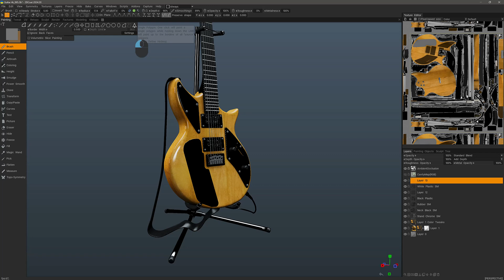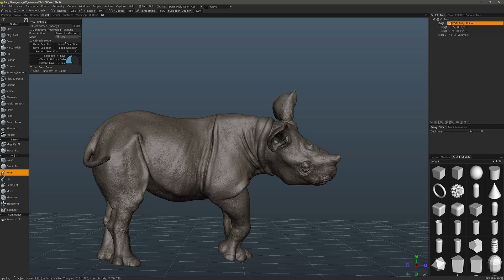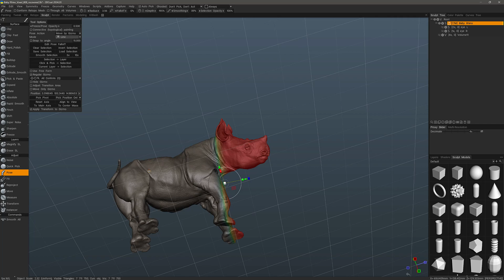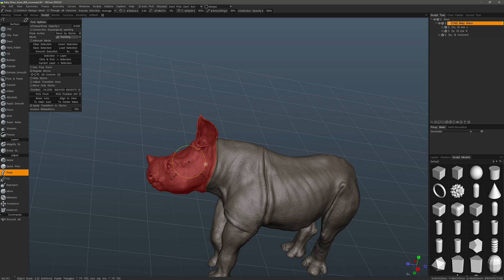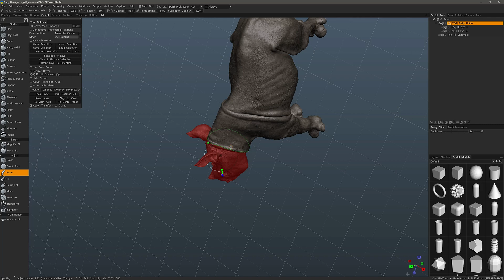3DCoat UI - E-Panel Pt.4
This video concludes the overview of the E-Panel in 3DCoat, by covering the Paint-By-Polygon and 3D Spline Draw modes.